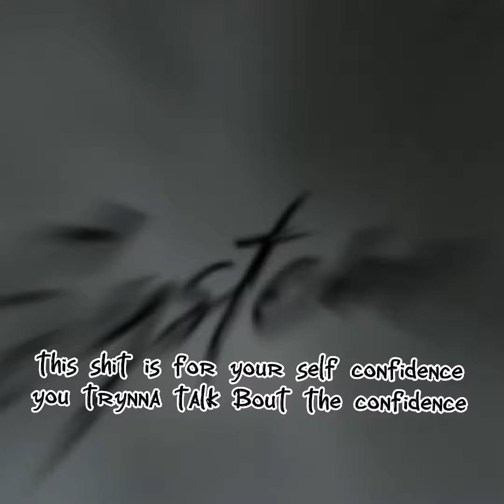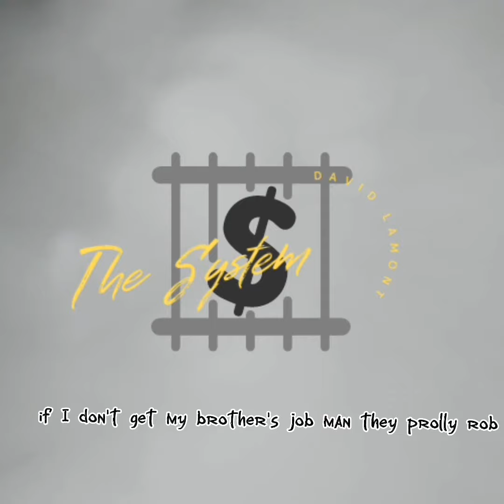The System (Lyric Video) - David Lamont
David Is back with new music.  a new song coming to all platforms this Friday Featuring Young Oz "Both Ways" .